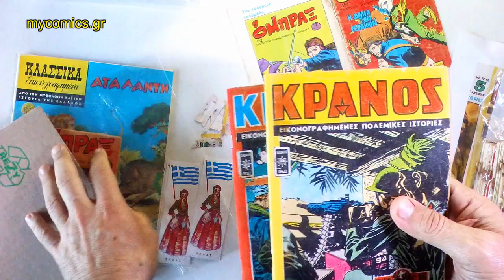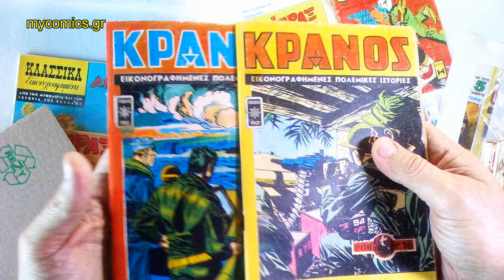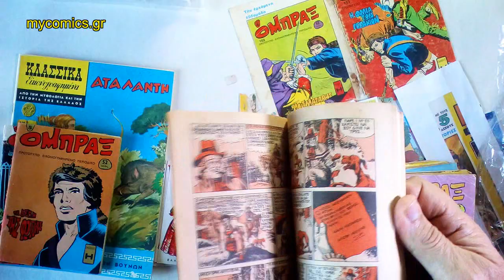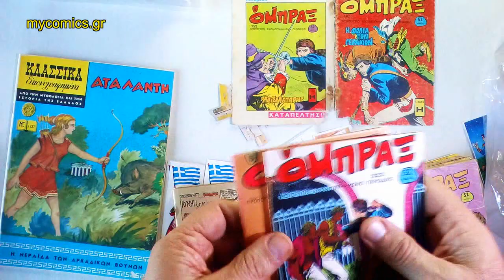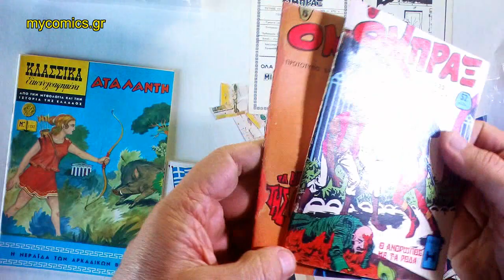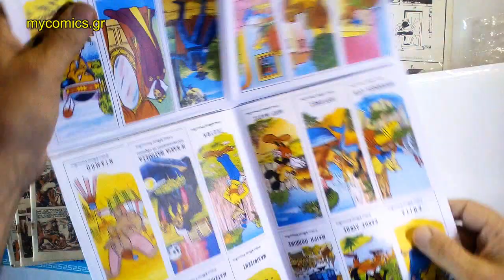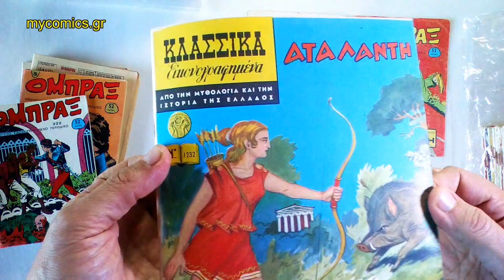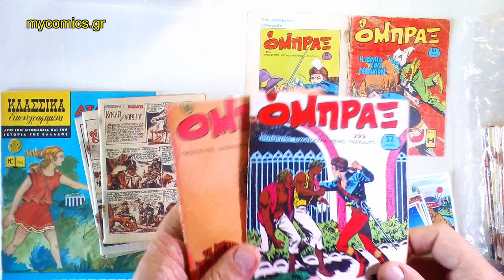Γνωρίζει ή θυμάται κανείς την Αταλάντη?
Σε αυτό το βίντεο μας φίλοι των κόμικς, βλέπουμε την πρόοδο των επισκευών σε ένα πακέτο με παλιά κόμικς "ΟΜΠΡΑΞ" με τον Κάπταιν Μάρκ δεκαετίας αρχές του '70 που μας έστειλαν προς επισκευή - αποκατάσταση, πως έγινε δύο τεύχη "ΚΡΑΝΟΣ" που ολοκληρώθηκε η επισκευή τους και λίγα λόγια για όλα αυτά συν το τεύχος απ τα ΚΛΑΣΣΙΚΑ ΕΙΚΟΝΟΓΡΑΦΗΜΕΝΑ "ΑΤΑΛΑΝΤΗ" ..!!

Για να χαρείτε, απολαύσετε, ενημερωθείτε, παρακολουθήσετε και εντρυφήσετε περισσότερα παλιά κόμικς, κάνετε κλίκ στην αρχική μας σελίδα: